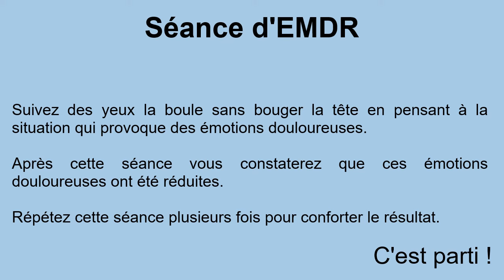Séance d'EMDR de 3 minutes pour réduire vos émotions douloureuses.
Séance d'EMDR
Suivez des yeux la boule sans bouger la tête en pensant à la situation qui provoque des émotions douloureuses.
Après cet exercice d'EMDR vous constaterez que ces émotions douloureuses ont été réduites.

Répétez cette séance plusieurs fois pour conforter le résultat.